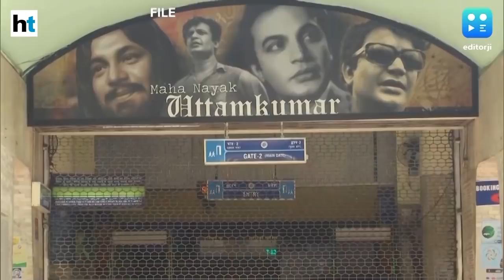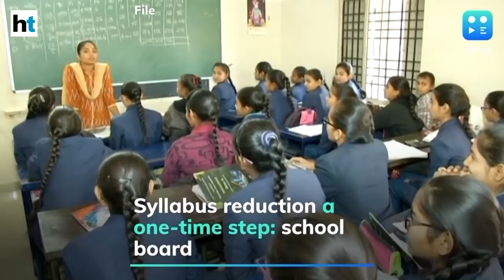Editorji Espresso: All you need to know at the start of the day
2 more aides of wanted UP gangster Vikas Dubey gunned down. Where were J&K BJP leader's security guards when he and his family were shot by the terrorists?  Army has asked soldiers to delete 89 apps from their phones. And Bollywood loses its 'Soorma Bhopali'. All the latest news and updates for you in this editorji playlist